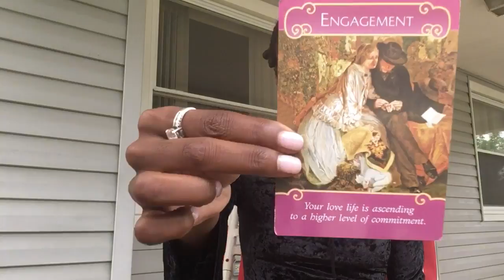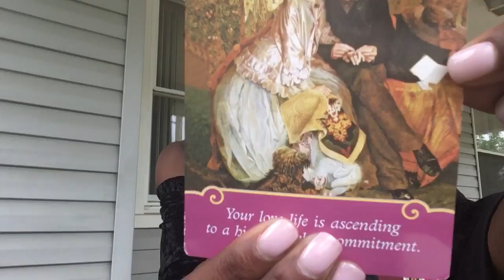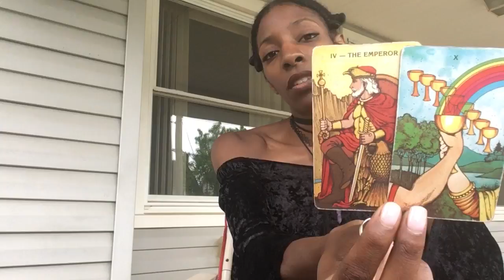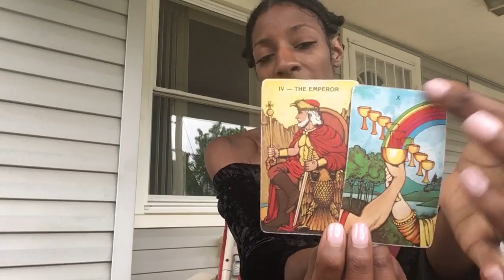MUTABLE SUN/RISING Past, Present, Future In Love June 2 2018